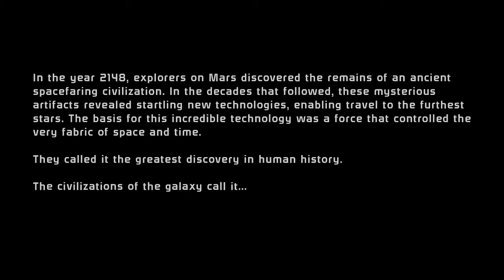B-Grade Gaming - Mass Effect Legendary Edition Short Playthrough (Part 1)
Brendan tries his luck at Mass Effect for the first time. Is it like Halo without all the religion, or more like Star Wars without all the campy? Lets find out!